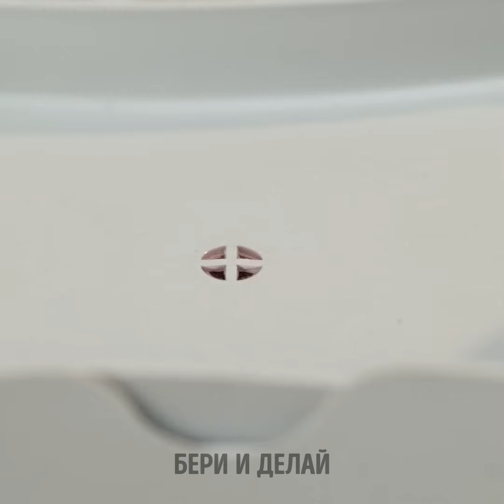Умные кухонные гаджеты и простые кулинарные хитрости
Приготовьтесь к революции в кулинарии с помощью нашего видеоролика "Умные кухонные гаджеты и простые кулинарные хитрости"! Откройте для себя мир кухонных инноваций - от гаджетов, экономящих время, до гениальных ЛАЙФХАКОВ, позволяющих готовить с легкостью. Мы покажем вам, как упростить процесс приготовления пищи, сэкономить время и поразить гостей своим кулинарным мастерством. Смотрите, как мы исследуем сокровищницу кухонных премудростей, предлагая вам все - от удобной посуды до простых, но эффективных советов, которые поднимут ваш кулинарный уровень. Так что присоединяйтесь к нам на кухне и откройте секреты приготовления пищи без усилий и удовольствия!

ТАЙМ-ТАЙМЫ:
00:06 Тарелка для круп
00:36 Тесторезка
03:17 Защита для пальцев
13:13 Приспособление для приготовления пельменей